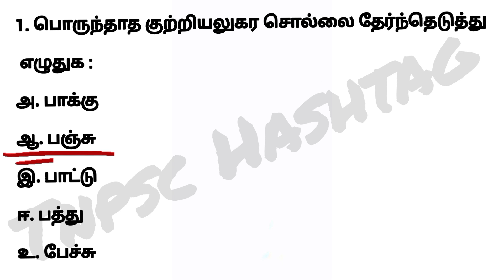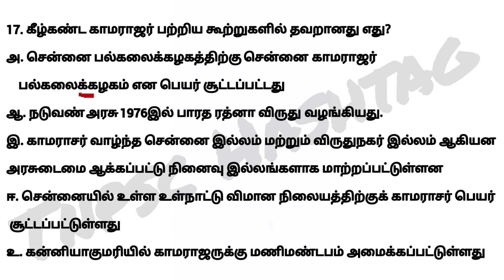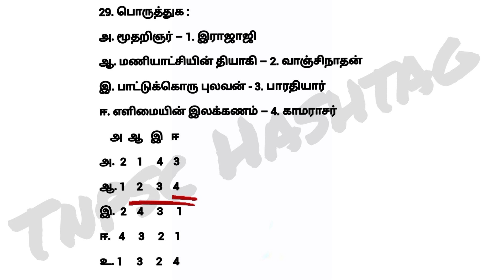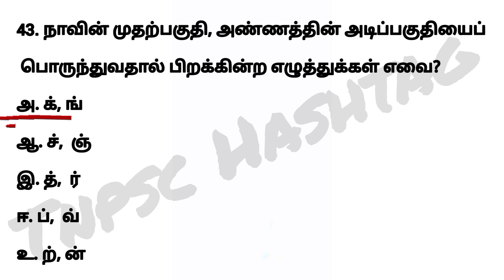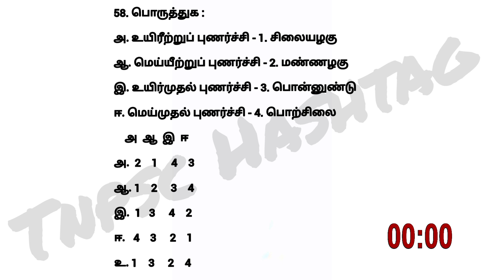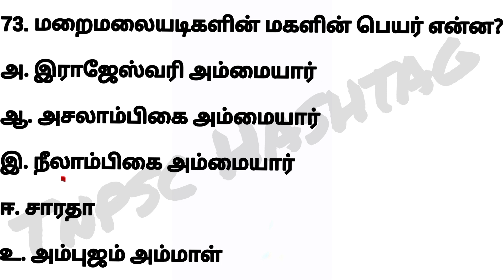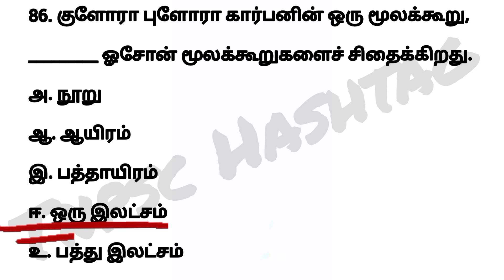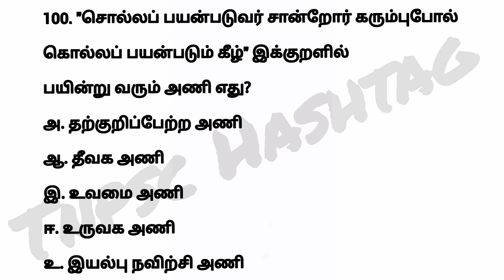6 - 10th Tamil full test | New book | Tnpsc | Important question and answers